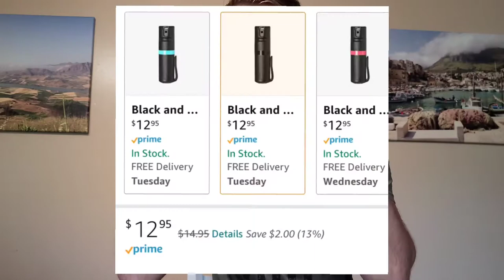POM OC Pepper Spray Review + Tips & Demonstration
I truly believe OC Spray is one of, if not that best non-lethal self defense tool one could carry. I'd carry OC Spray over a taser/baton any day.

This video covers what OC/Pepper Spray is, why/how to use OC Spray, considerations/tips on safe/effective use of OC/Pepper Spray, as well as real demonstrations of individuals getting sprayed to simulate defensive use of OC Spray in the real world.

Chapters:
00:00 Coming up...
00:48 What is OC Spray?
04:08 Why use OC Spray?
08:30 Considerations/Tips:
12:12 Prelude to demonstrations
14:00 Demonstration #1
17:59 Demonstration #2
22:53 Closing thoughts/review

WARNING: I do not recommend that you try this at home.